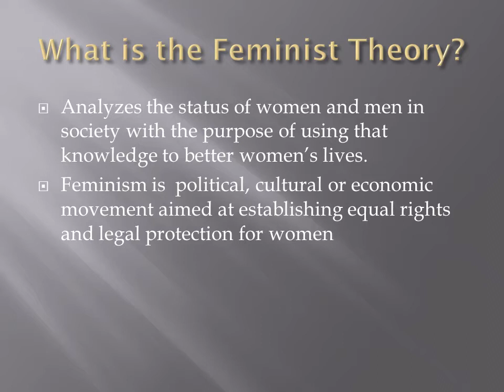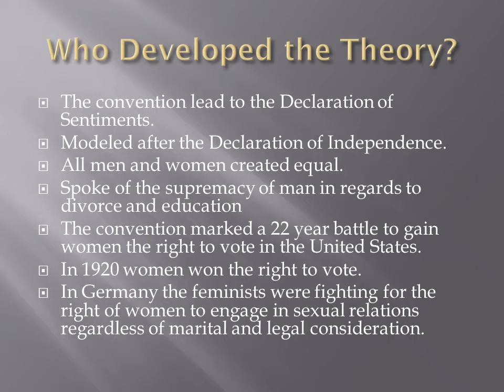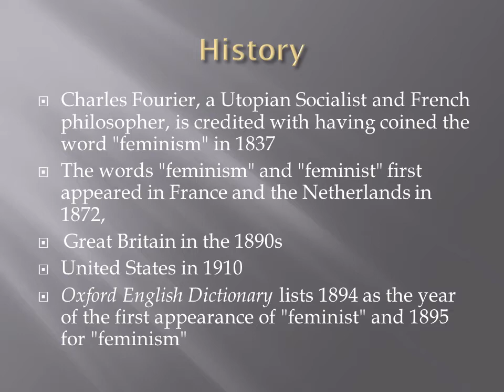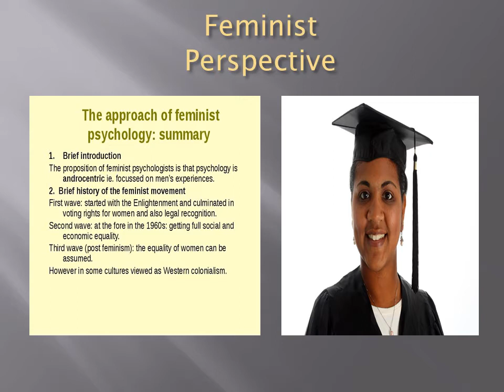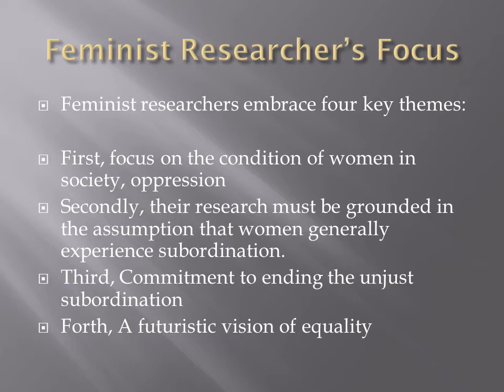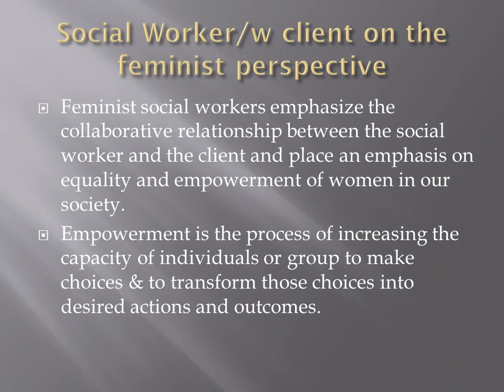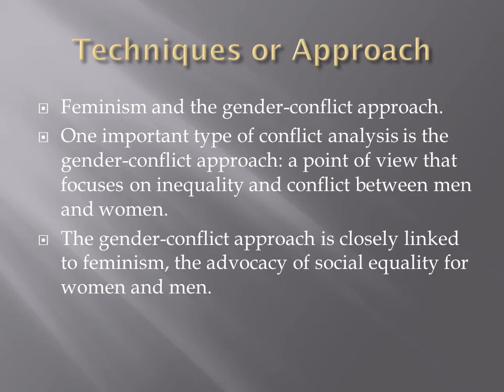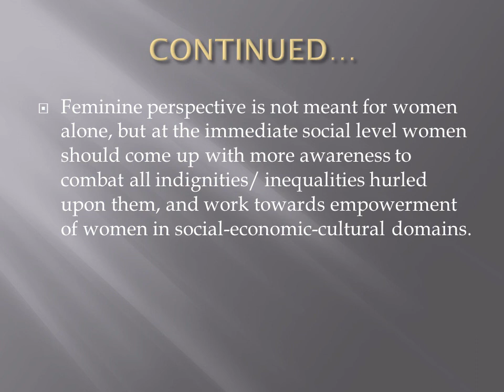Feminist Perspective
Miles College Group Project